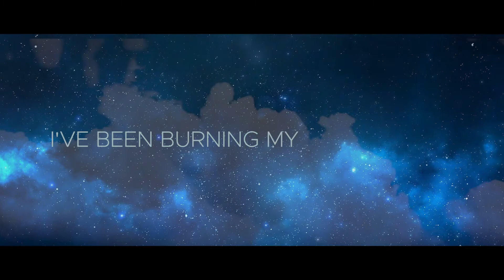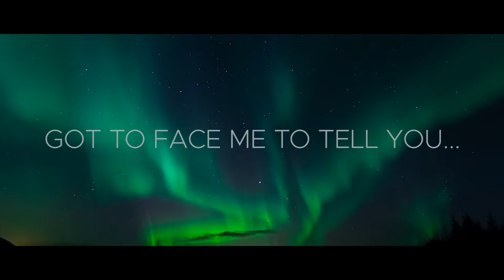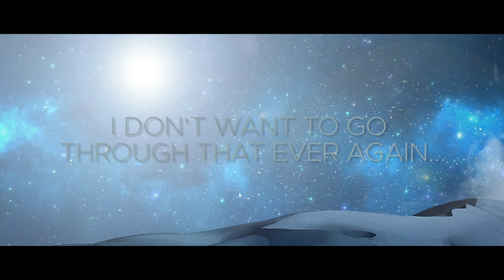Attack On Titan - Call of Silence ♫ MALE COVER ♫ by MATTxAJ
Long time no see, weeababies! We're back with our cover of "Call of Silence" from the Attack On Titan series! This single is coming right off of our "Season 2" anime theme cover album COMING SOON!